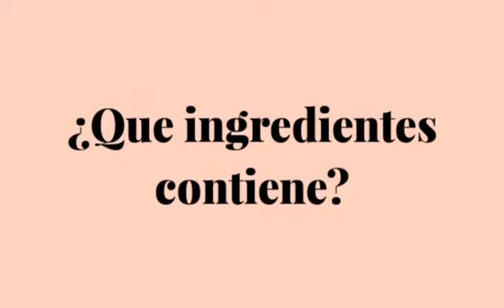"Un atajo para deshacerte de la grasa corporal"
Bienvenido a nuestro canal donde te traemos los mejores productos para potenciar las rutinas de cuidado personal y la belleza. En este video, estamos encantados de presentar nuestro exclusivo gel adelgazante y loción reafirmante que le ayudará a deshacerse de esa grasa corporal obstinada sin ningún tipo de molestia.

Nuestro gel y loción reafirmante y adelgazante de jengibre es una poderosa combinación que hace maravillas en su cuerpo. El extracto de jengibre presente en el gel y la loción ayuda a promover la circulación sanguínea, reducir la inflamación y desintoxicar la piel.

La fórmula única de nuestro gel y loción penetra profundamente en la piel y ayuda a descomponer las células grasas, reducir la celulitis y tonificar la piel. Con el uso regular de nuestro gel adelgazante y loción reafirmante, puede lograr un cuerpo tonificado y firme en poco tiempo. Lo mejor de todo es que nuestros productos son 100% naturales y no contienen sustancias químicas nocivas que puedan dañar la piel.

Así que, si quiere deshacerse de esos depósitos de grasa no deseados y presumir de un cuerpo tonificado, pruebe hoy mismo nuestro gel y loción reafirmantes y adelgazantes de jengibre.